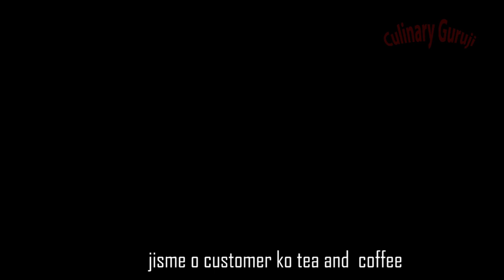Bakery And Confectionery || Difference Between A Bakery And A Confectionery? | 2020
What is the difference between a bakery and a confectionery? A bakery, quite suggestive of it's name,/bakery /specializes in commodities that are typically baked whereas, a confectionery deals in sweets and chocolates.